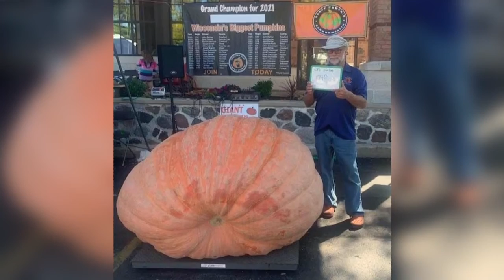Wisconsin Giant Pumpkin Growers chairperson Jim Ford shares gourd secrets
The first Sunday in October is a busy one for pumpkin picking.  In patches, stores and at roadside markets people of all ages will be in search of that perfect pumpkin for their fall festivities.